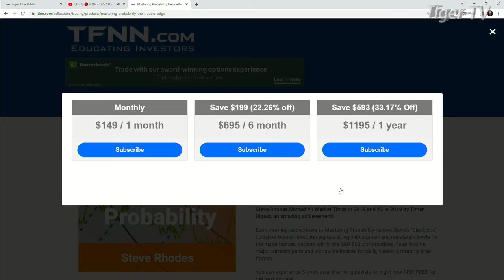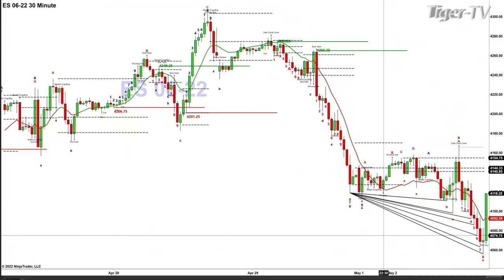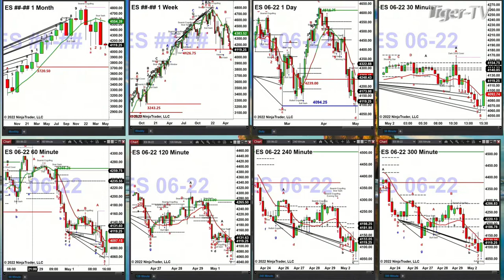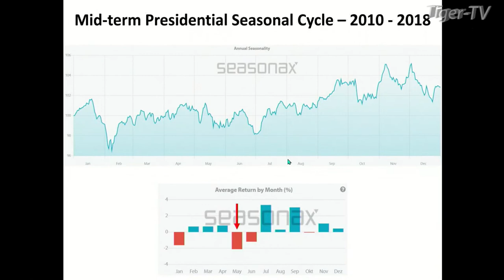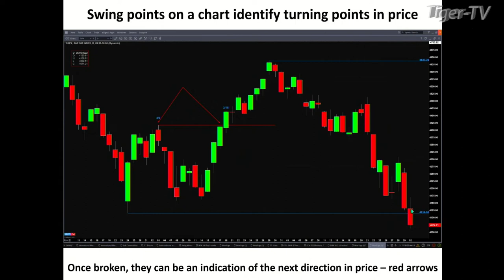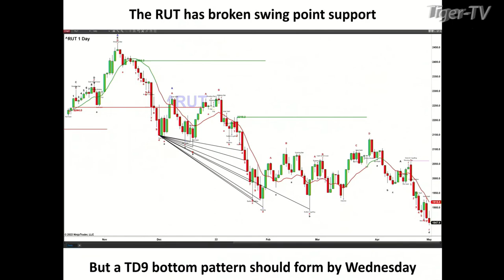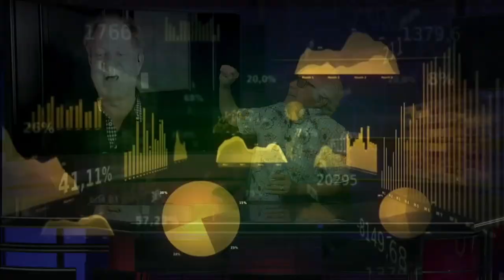May 2nd, Steve Rhodes on The Tom O'Brien Show - 2022